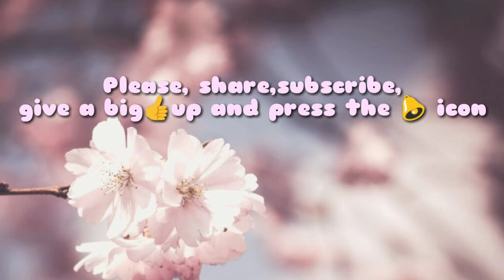6 most powerful land animals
animals are also living things we should keep care of them and dont harm them in this video youll know about the most powerful animals,